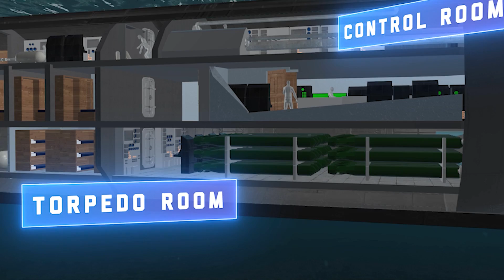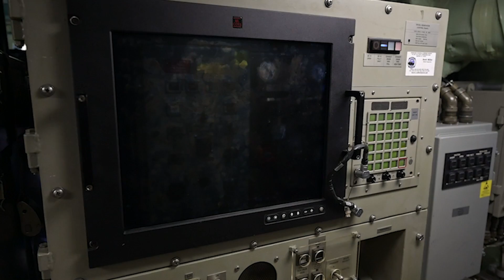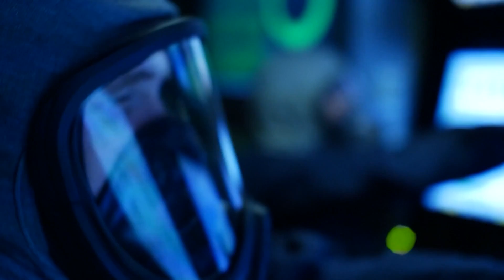USS Delaware (SSN 791) Virtual Tour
Virtual tour of the Virginia-class attack submarine USS Delaware (SSN 791). Video by Petty Officer 2nd Class Kashif Basharat.

For a high-resolution download of this video, visit the Defense Visual Information Distribution Service (DVIDS) at this